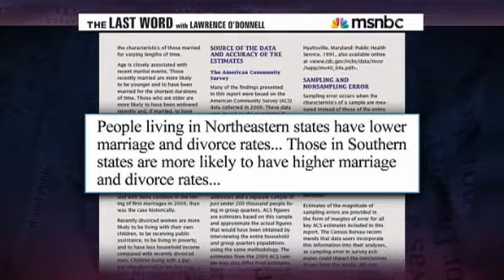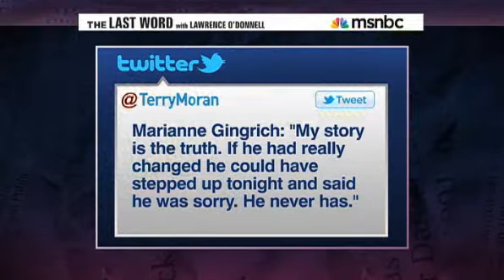Comedian D L Hughley Open marriages and porn politics , Obama sings